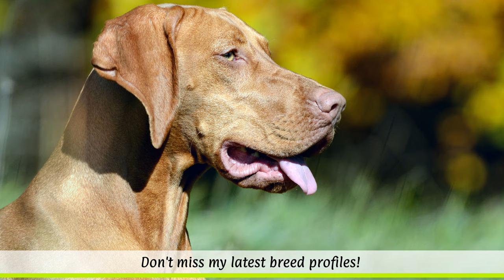► Hungarian Vizsla Breed [2020] Temperament & Training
In this breed profile video you will find all important information about the breed of the Hungarian Vizsla.
► Intro 0:00
► Vizsla History & Origin 0:45
► Vizsla Appearance 1:50
► Vizsla Temperament & Training 2:55
► Vizsla Exercise, Care & Health Problems 3:56

Vizsla Breed Profile Training Guide
Cool Vizsla Hoodie
Funny Vizsla Mug